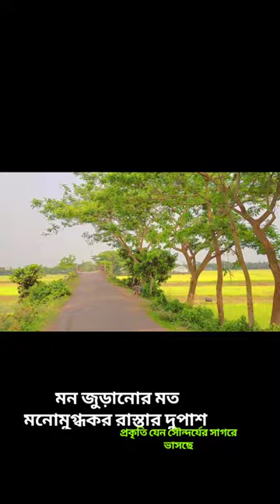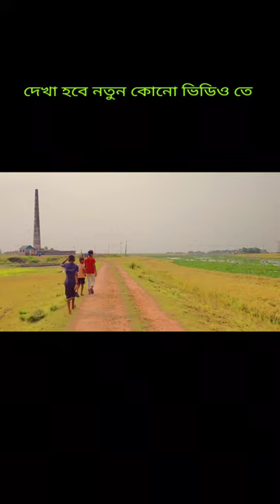বাংলাদেশের খুব সুন্দর একটি গ্রাম এবং গ্রামীণ জীবন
খুব সুন্দর একটি গ্রাম
ব্রাহ্মণবাড়িয়া সরাইলে অবস্থিত একটি সুন্দর গ্রাম
নোয়াগাও
অসম্ভব সুন্দর
প্রাকৃতিক দিক দিয়ে মন জুড়ানোর মত একটি জায়গা
সুন্দর গ্রাম
edit by kinemaster
camera#shipon
device#oppoA92020